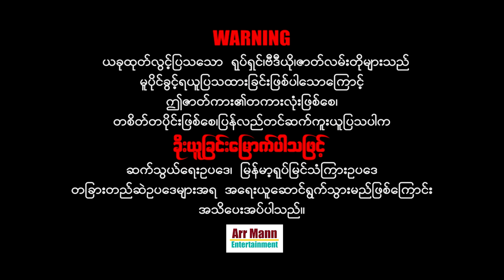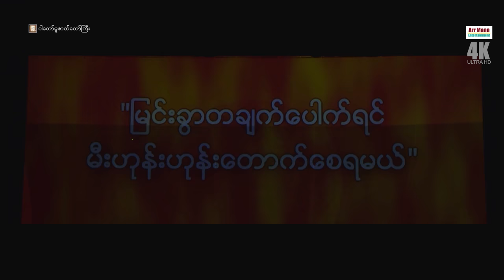ပါတော်မူဇာတ်တော်ကြီး ၊ စိန်မဟာသဘင် ၊ Partaw Muu Zattaw Gyi (4K ULTRA HD) ၊ Myanmarmovies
Unicode
မြန်မာ့ရိုးရာဇာတ်သဘင်ကိုချစ်မြတ်နိုးသောပရိသတ်များအတွက်
စိန်မဟာသဘင်၏ပါတော်မူဇာတ်တော်ကြီးကို တစုတစည်းထဲအားရပါးရကြည့်ရှု့နိုင်ရန်
4K ULTRA HD resolution ဖြင့် တင်ဆက်ပြသထားပါသည်။
4K ULTRA HD resolution
အထူးသတိပေးတားမြစ်ချက် ...
တည်ဆဲဥပဒေများအရ အရေးယူနိုင်ပြီး
မိမိတို့အကောင့်များလဲပျက်စီးစေနိုင်ပါကြောင်း သတိပေးအပ်ပါတယ်။